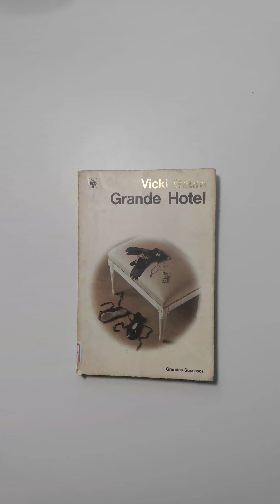Grande hotel , Vicki Baum - Livro - sebolereconhecimento